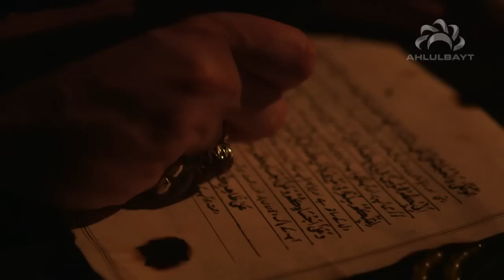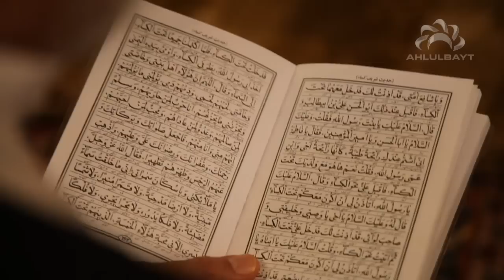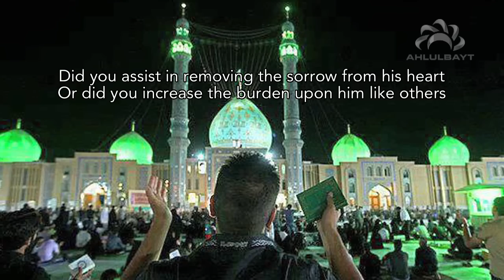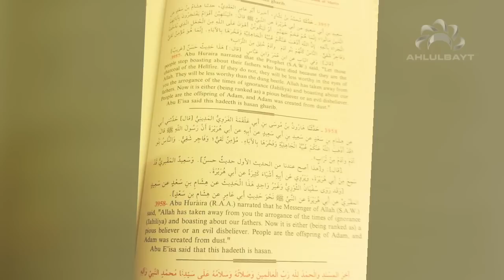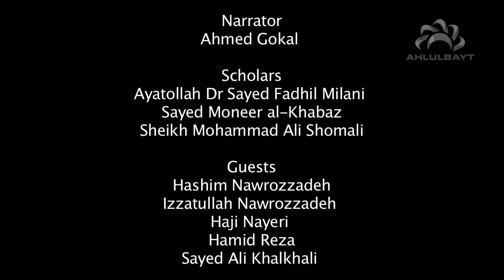The Redeemer - The Relationship Between Imam Mahdi & Imam Hussain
Till today the Shia call upon the one who will bring justice into a world full of oppression and tyranny. The one who will redeem the rights of Karbala. Ahlulbayt TV takes a look at the relationship between Imam Hussain (as) and Imam Mahdi (atf).